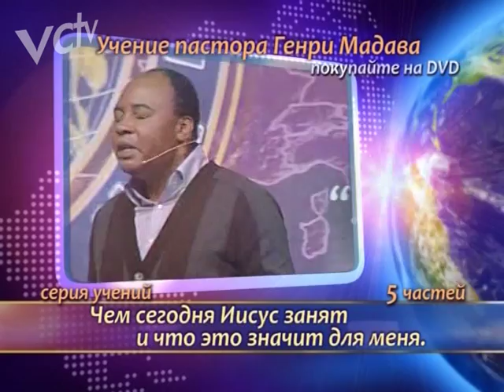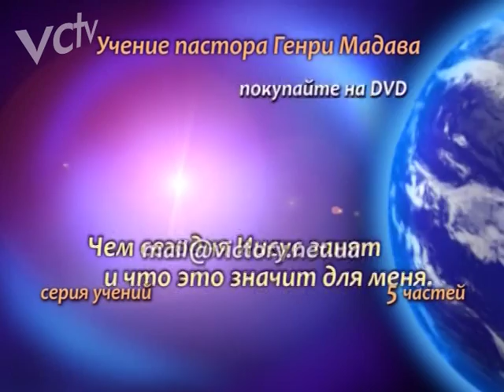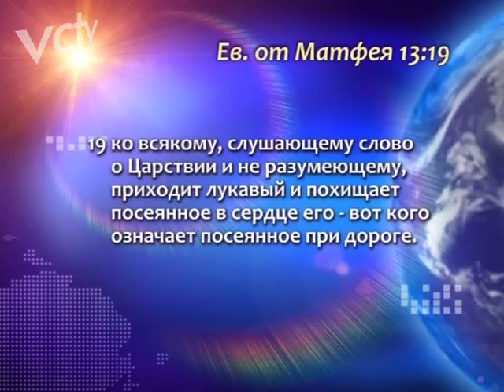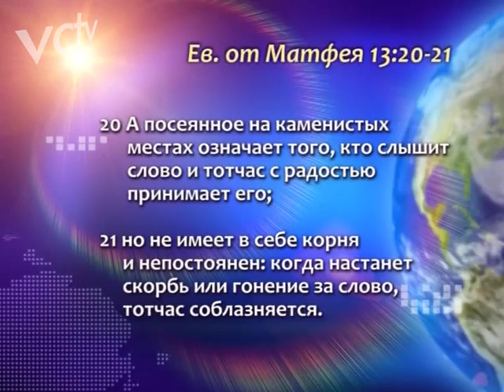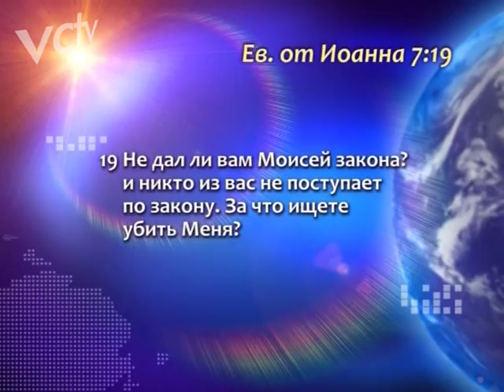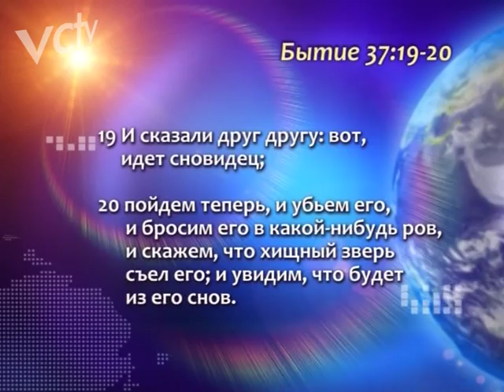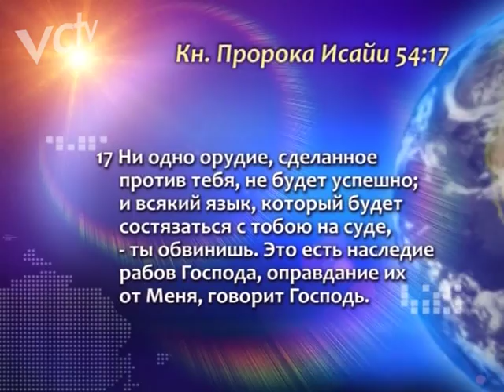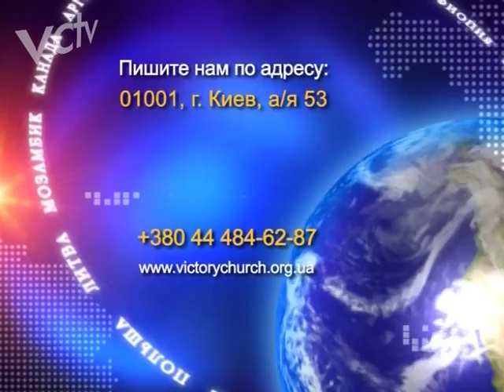ГЕНРИ МАДАВА // Как Быть Чемпионом в Жизни часть 2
Вторая часть учения "Как быть чемпионом в жизни".
Проповедует старший пастор церкви "Победа" Генри Мадава